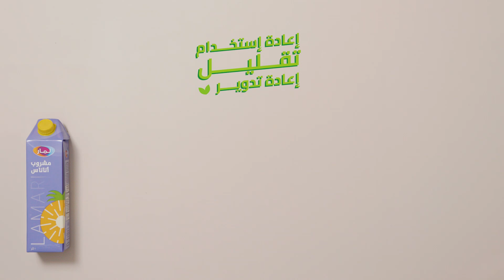إعادة تدوير عبوة مشروب الجوافة